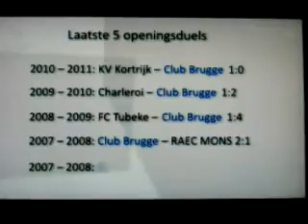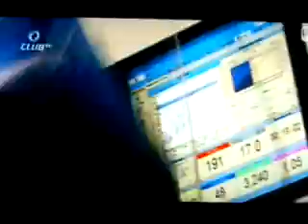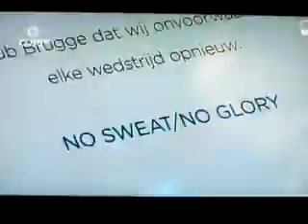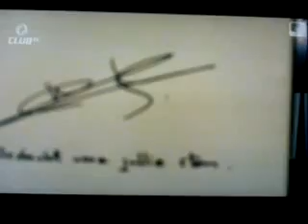CLUBtv: 29 juli 2011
Beelden: Focus